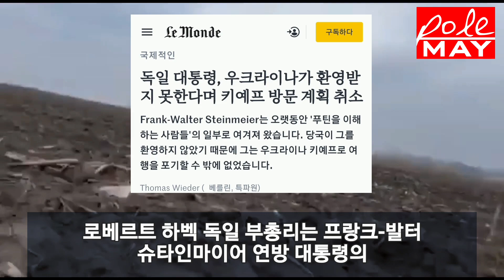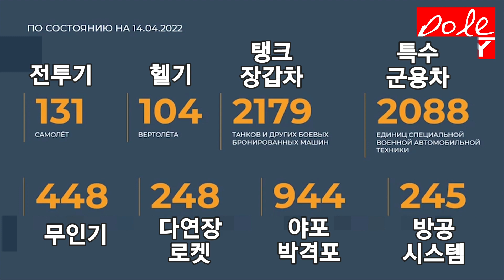러시아 특수작전 14일 오전 브리핑 : 우크라이나 날조가 드러나다! 펜타곤 러시아측 말이 맞다!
목요일 아침 돈바스와 우크 라이나 영토에서 특수 군사 작전 과정에 대한 정보입니다.

군은 우크라이나에서 특수군사작전을 계속하고 있다.

4월 14일 밤, 12곳의 적 목표물이 고정밀 무기에 의해 파괴되었다.

미 펜타곤, 러시아측 주장 인용!